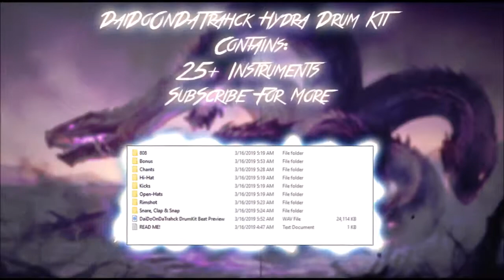[LINK IN DESC, FREE] DaiDoOnDaTrahck Hydra Drum Kit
FREE FOR NONPROFIT MUST CREDIT (@DaiDoOnDaTrahck , @DDOnDaTrahck)

P R I C E S
L E A S E : 15$

E X C L U S I V E   L E A S E : 30$

M I X T A P E   C O V E R S : 15$

S I N G L E   C O V E R S : 10$

C A S H A P P   O N L Y

I N S T A G R A M :  daidoondatrahck

S N A P C H A T : daidoondatrahck